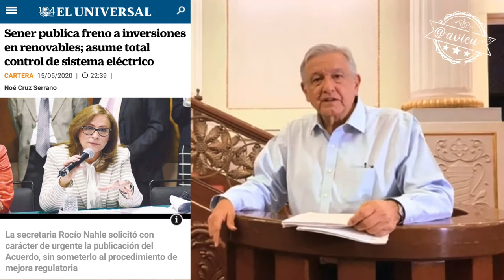Para no digan que son ocurrencias “la nueva política económica en los tiempos del coronavirus”🦆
Andrés Manuel López Obrador explicó su ensayo que tiene como eje “dejar de ver la economía sólo en función del crecimiento económico” ya nada de medir el PIB, porque “no hay nada más valioso que la paz”🦆
🚨Spoiler: inversionistas y economistas no lo vean😰🚨